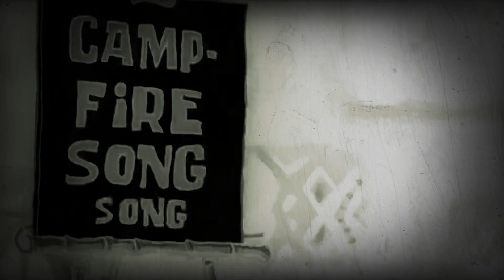Spongebob squarepants the campfire song song colorful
The campfire song song